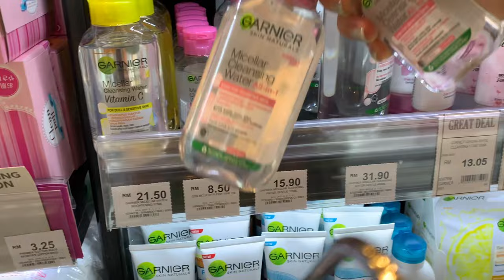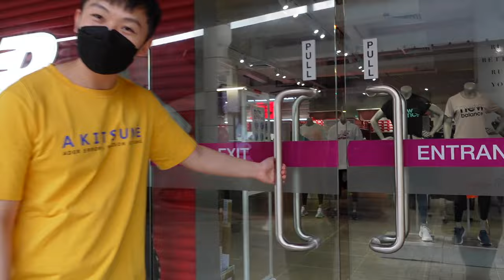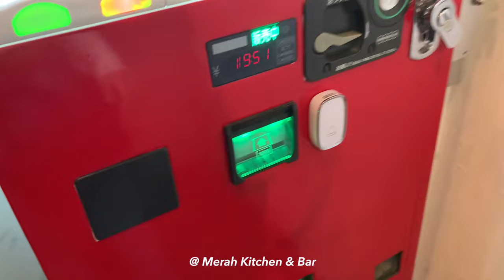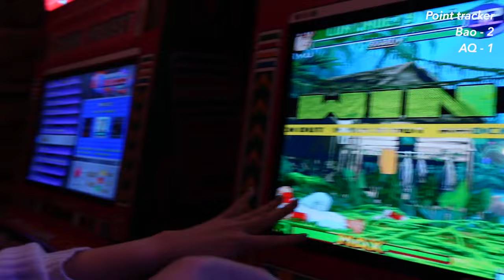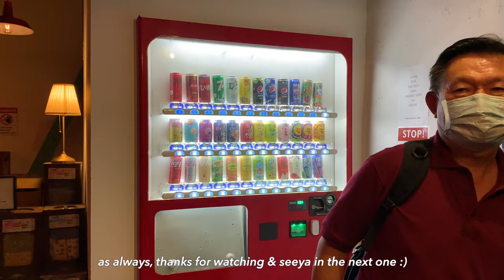3D2N in JOHOR BAHRU | Cafe Hopping, Hai Di Lao, Johor Premium Outlet, Lululemon // JB VLOG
Sharing the highlights of our trip to JB a few weeks back~

🍙 Food Places 🍙
Roast & Coffee
Rowan & Parsley Food Atelier -
Todak Seafood Restaurant
Gim Cheng Dim Sum Restaurant
Hai Di Lao at Zenith Mall
Merah Kitchen & Bar (have to reserve through whatsapp before going)

0:00 Roast & Coffee
1:36 Massage
2:31 Rowan & Parsley
4:20 Todak Seafood
4:46 Airbnb
8:35 Gim Cheng Dim Sum Restaurant
10:53 Johor Premium Outlet
13:03 Hai Di Lao
14:09 Merah Kitchen & Bar

👩🏻‍💻 Hello there, its me AQ~ My name is Amanda, I'm a working adult in Singapore and I vlog snippets of my life in Singapore, mostly cooking, feasting, having fun with my family, friends etc. Thanks for clicking in and I hope you enjoyed it! Seeya in the next vlog :)